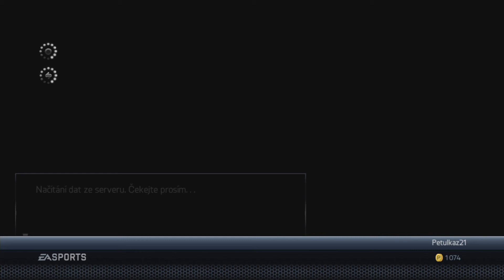Winnipeg - Praha - 1:4